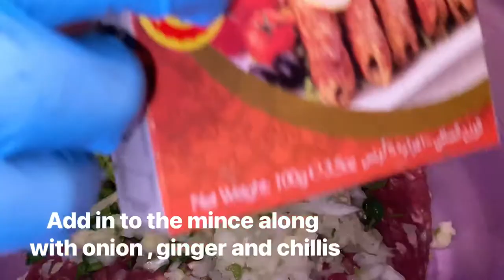Restaurant Style beef burgers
Angus Beef Mince Kebabs Takeaway style ! Very easy And Simple